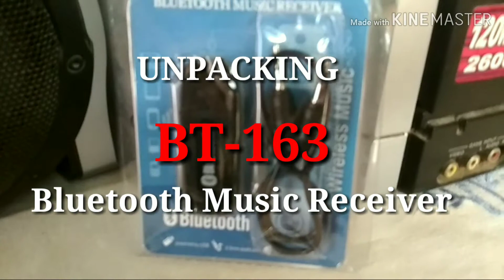UNPACKING BT-163 BLUETOOTH MUSIC RECEIVER